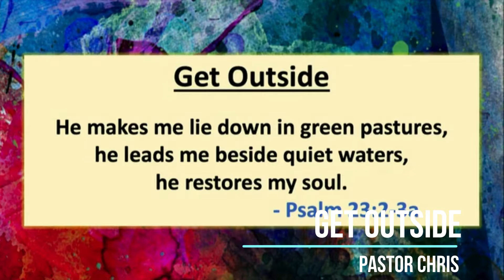Get Outside and Enjoy God's Creation! A Message Rewind with Pastor Chris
Message Rewind with Pastor Chris - Get Outside and Enjoy God's Creation!